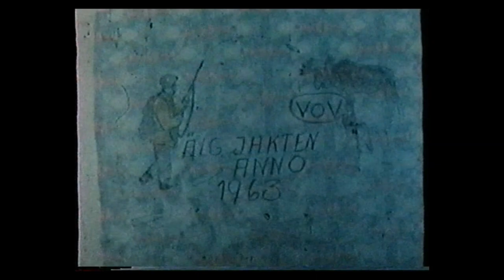Älgjakt 1963 i Jukta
Älgjakt i Jukta 1963
Kameraman: Bo Byström, Blattnicksele
Redigering: Runar Brännlund